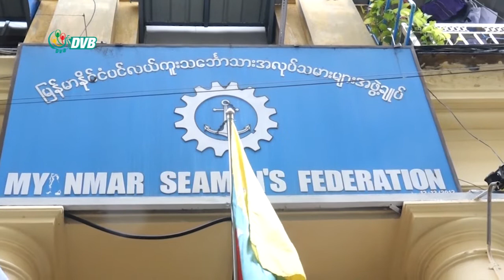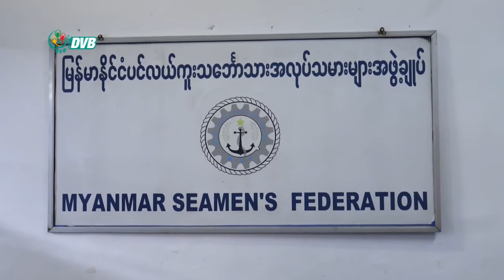DVB - သင်္ဘောသား ၆၀ ကျော်ကို covid 19 ပိုးကင်းစင်ကြောင်း ထောက်ခံချက် ထုတ်ပေးထား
ပင်လယ်ကူး သင်္ဘောသား ၆၀ ကျော်ကို covid 19 ပိုးကင်းစင်ကြောင်း ထောက်ခံချက် ထုတ်ပေးထားတယ်လို့ မြန်မာနိုင်ငံ ပင်လယ်ကူး သင်္ဘောသား အလုပ်သမားများ အဖွဲ့ချုပ်က ပြောပါတယ်။ သင်းသင်းဇော် သတင်းပေးပို့ ထားပါတယ်။